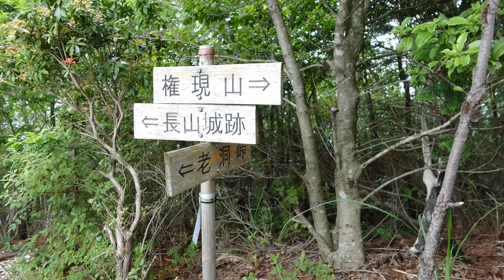【最も迷いやすいハイキングスポット！】 芥見(あくたみ、別名岐阜)権現山 高齢者におすすめ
なぜ迷いやすいかって？すぐ南側に蘇原（そはら、別名各務原かかみがはら）権現山があるからでしょう。表示の権現山だけではどこの権現山かわからなくなるのです。ちなみに、各務原市には大島権現山というのもあるようです。
駐車場はありません。岐阜市側のリフレ芥見の駐車場（門限ありそう）か、各務原市側の須衛町1丁目旧川崎アパート跡地のスペースに置くしかありません。トイレはありませんので、近くのコンビニ等で済ませておいてくださいね。
更に言えば、各務原権現山山頂には多賀神社がありますが、権現さんではないような！権現さんってどんな方？金毘羅大権現、日光東照大権現などは有名ですが？こりゃ迷いやすいわ！でもご安心を。どのように迷っても引き返すことが出来ます！
岩山ですので登山靴は必要です。木曽川も長良川も見えていいところです。